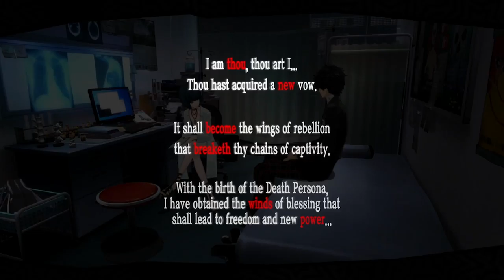Take A Breather - Persona 5 Part 26 - Swedish Graduation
Please rat, coment, and subsrib :)

Please visit our other creative channels